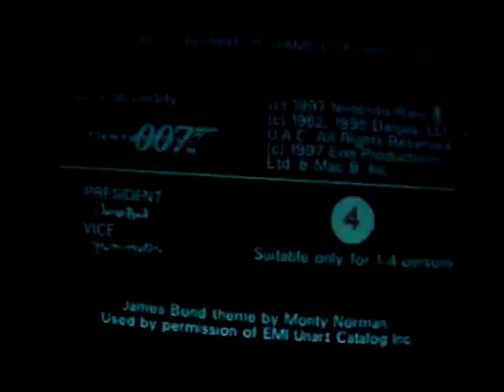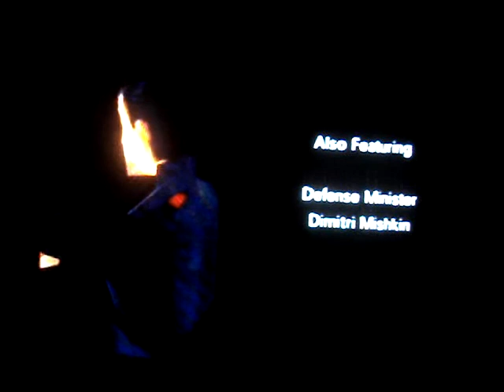N64 Goldeneye 007 Intro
Goldeneye 007 Opening